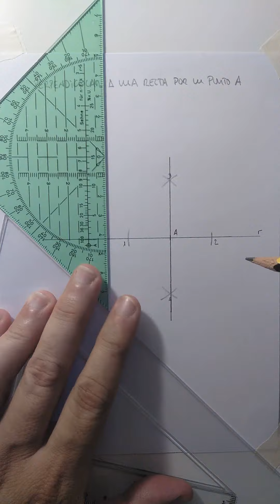Perpendicular a una recta por un punto A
Trazados fundamentales. Perpendicular a una recta por un punto A perteneciente a ella.